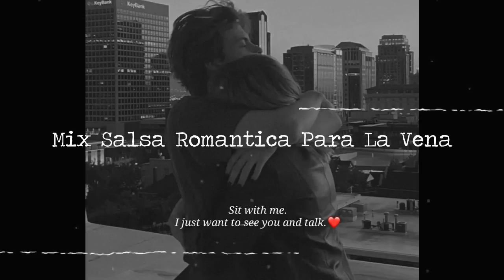Viejitas Pero Bonitas Salsa Romantica Mix 2022 - Lo Mejor De Eddie Santiago,Jerry Rivera,Grupo Niche